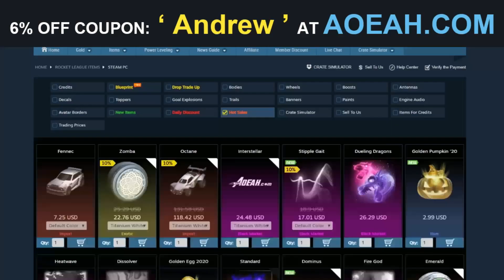NUEVO SISTEMA DE *TRADEOS* Y *CREDITOS* EN ROCKET LEAGUE SIDESWIPE🤔/ROCKET LEAGUE PARA MOVIL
Nuevo sistema de tradeos y creditos en rocket league sideswipe? 🔥✌
Para artículos baratos de Rocket League, no olvides visitar
💜 Directos en Twitch: Andrexus_XD
Código de Epic Games: YTANDREWGV